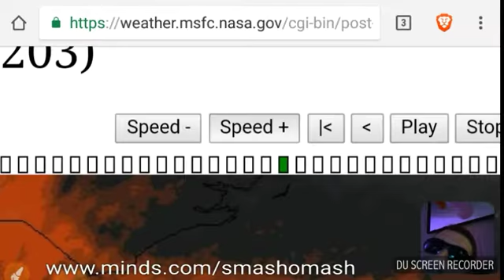Fake news alarmist weather report: Louisiana pees on Mexico